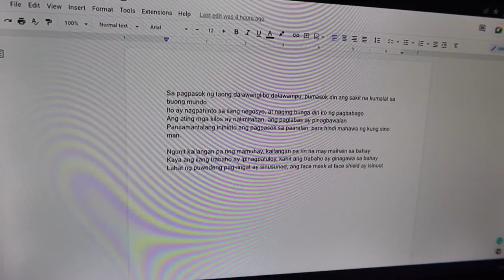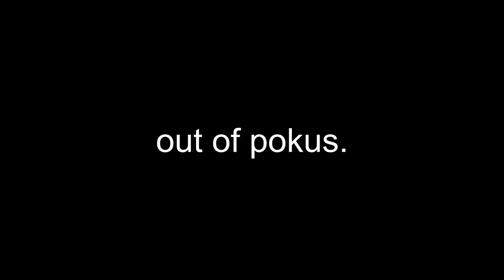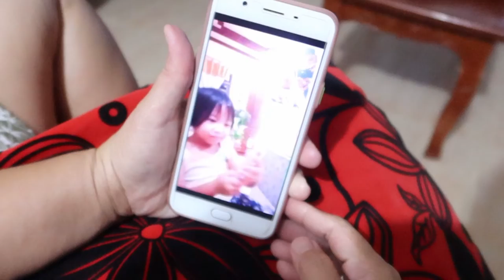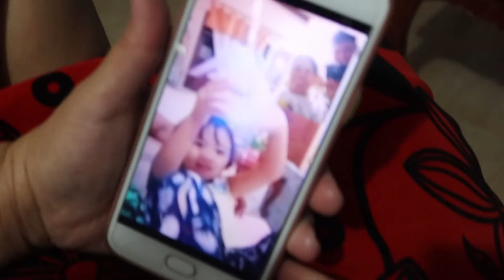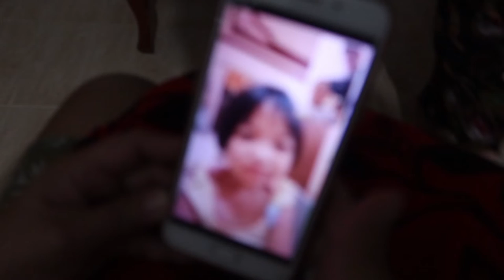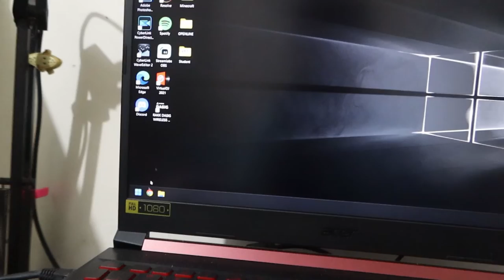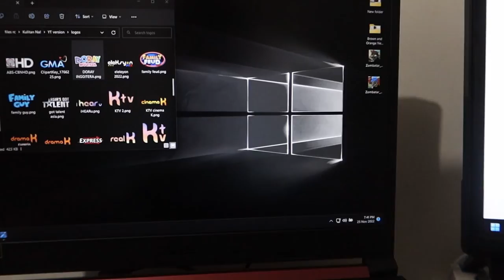HIRAM X LAGOT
1 like = bagong camera ko